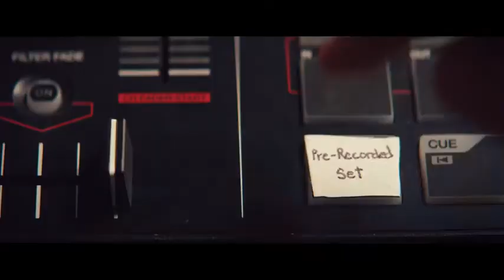marshmallow nice gareat song